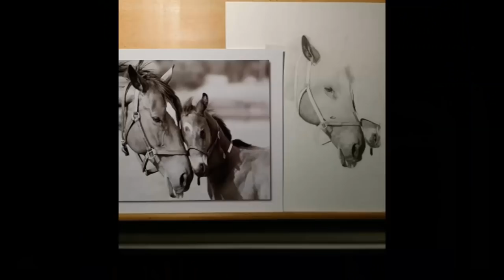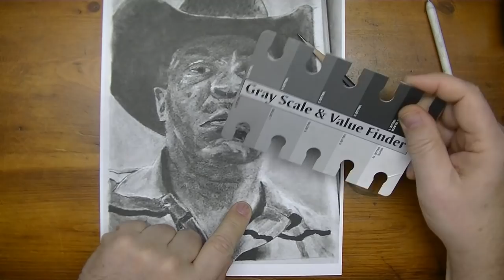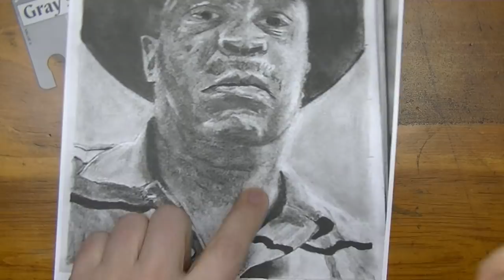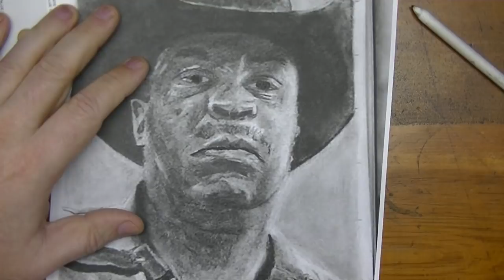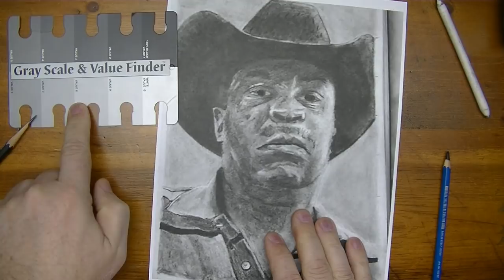HOW TO Draw Realistic Portraits Tutorial | Gradations and Transitions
This is a How To Draw Realistic Portraits tutorial. The subject focused on in this video is about gradations and transitions, helping the artist to achieve a more photorealistic result.

JOIN my RixCanDoIt Realistic Drawing Group!  Share your drawings, get suggestions (if you ask), and encourage fellow artists.

*** Be sure to answer ALL 3 QUESTIONS when requesting to join.